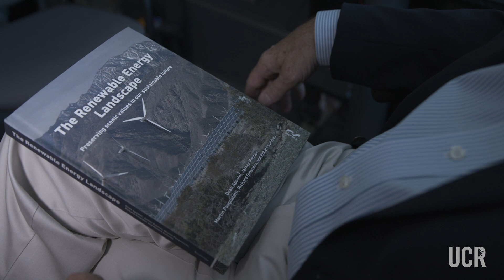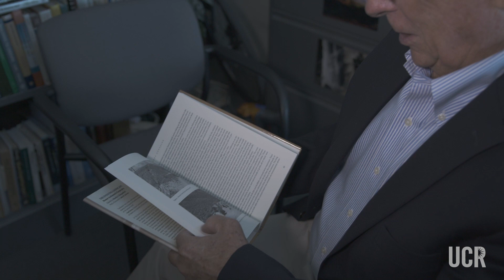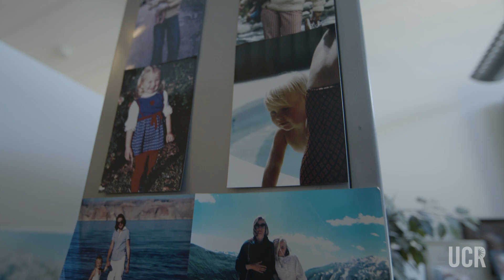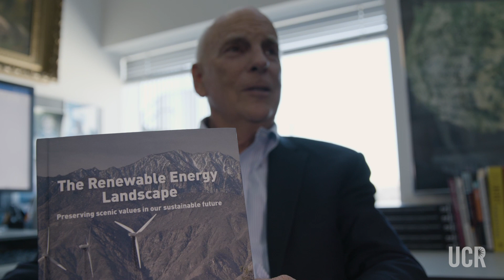Martin Pasqualetti, Ph.D. ’77 - 2018 Distinguished Alumnus Award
Martin Pasqualetti, Ph.D. ’77 is the recipient of the 2018 UC Riverside Distinguished Alumnus Award. Martin is a pioneer of the study of "Energy Landscapes," interpreting how human energy demand is reshaping natural landscapes. This pursuit has resulted in advancements surrounding water, food, and energy sources. Mike has made many significant contributions to humankind through his research and public service.